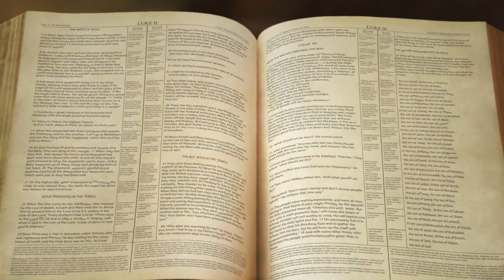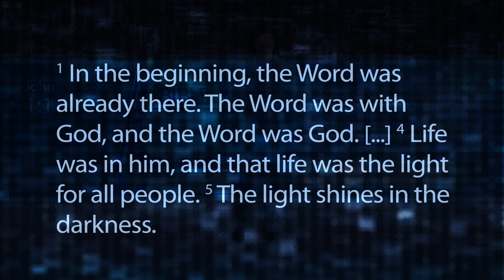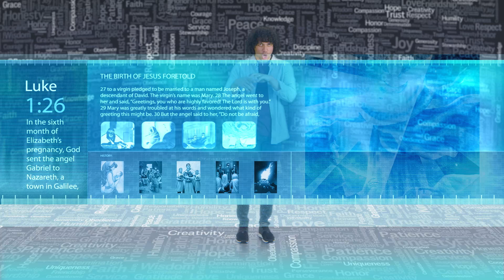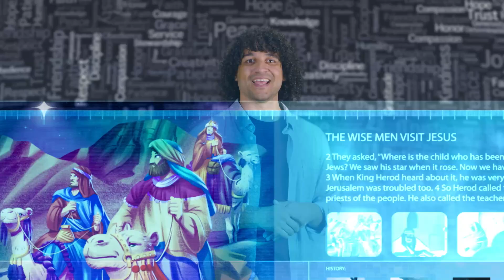Discovery (December 2024)